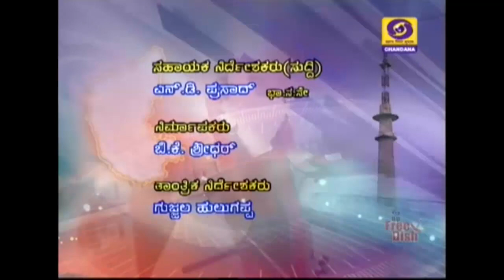DD CHANDANA NEWS 18.09.2018.7.00 PM